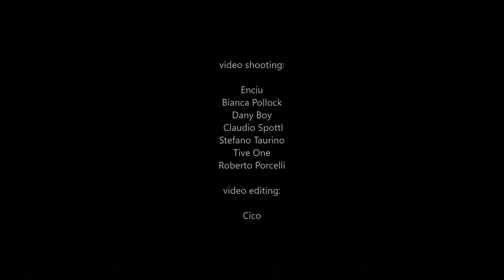CiCO - YOU NEVER LOVE ME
rec by Gianluca 'Parrucca' Valdarnini @ PressLab Studio
re-mix and master by Cico @ Giramundo ILLEGAL Studio

Cico: voice, beat, samples
Jah Sazzah: drums
Andrea Neri: guitar
Dazi Bao: voice

video-shooting:
Enciu
Bianca Pollock
Dany Boy
Claudio Spottl
Stefano Taurino
Tive One
Roberto Porcelli

video-editing:
Cico

with:
Pamela Tassoni
Jetu Putu
Maya Cereza
Kika Petrizzelli
Jenny Bloom
Camilla Selvatica
Lisa Barsottelli
Andrea Menabò
"Le Dive Del Deserto" Valeria and Miriam
Escobar